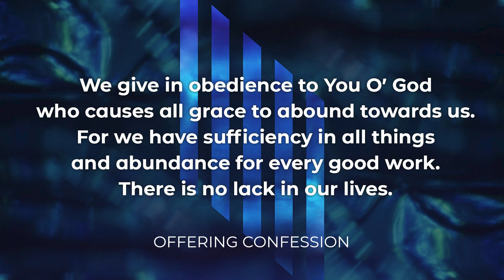Do I Have Enough Oil | Bishop Tony Dunn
When the Lord shows up, will you be ready to go? Being prepared requires wisdom in all seasons and it's important that we are constantly equipping ourselves for what each season brings.

Join Bishop Tony for his message entitled "Do I Have Enough Oil" as he teaches on the 7 characteristics of the wise.

To get connected or to learn more about New Day Christian Fellowship Church in Corona, CA, visit our or download our via Church Center, available on IOS and Android devices.